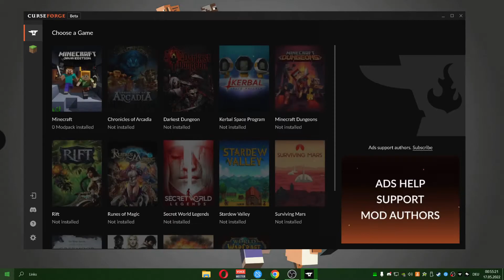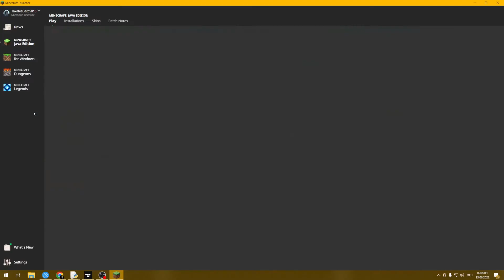How To Download & Install Zombie Apocalypse 2 for Minecraft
If you want to know how to download and install Zombie Apocalypse 2 modpack in Minecraft Kjubii will show you, this is the video for you! We show you exactly how you can get the Zombie Apocalypse 2 modpack, so you can start enjoying all that Zombie Apocalypse 2 modpack has to offer. So let's go ahead learn exactly how to install the Zombie Apocalypse 2 modpack in Minecraft!

This Launcher contains all sorts of Modpacks and mods you can find Tutorials for most of them on the Kjubii channel

The Kjubii channel features primarily videos on how to install Minecraft mods, Modpacks, Resourcepacks and more

How to run Minecraft modpacks?

How To Download & Install Zombie Apocalypse 2 modpack for Minecraft